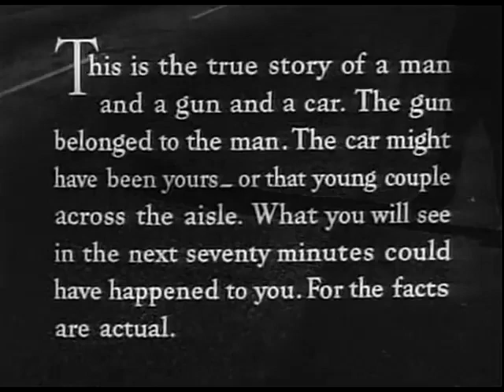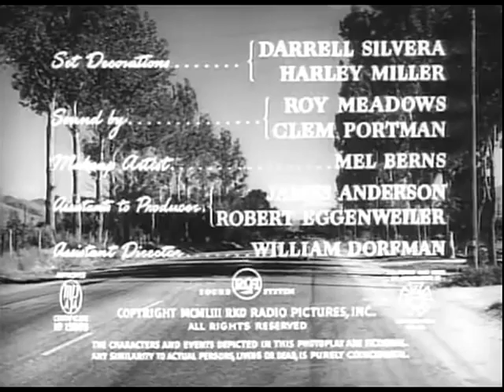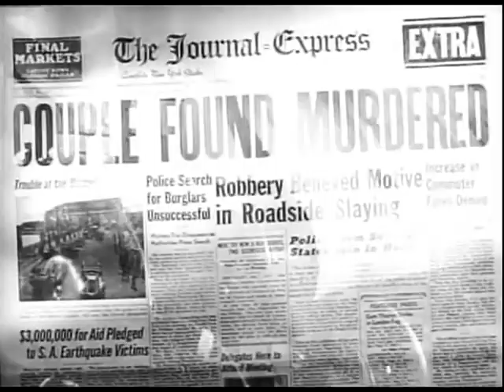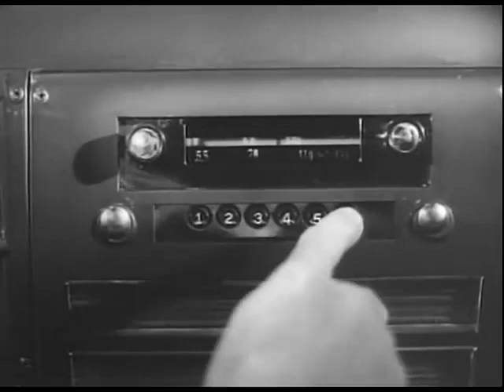"The Hitch Hiker" film b/w 71mins 1953 USA upload by Michael O'Connor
You could be a victim of a hitchhiker!! Two men on a trip to Mexico are held, hostage in their car, by a killer hitchhiker!!! Starring, Edmond O'Brien, Frank Lovejoy, William Talman